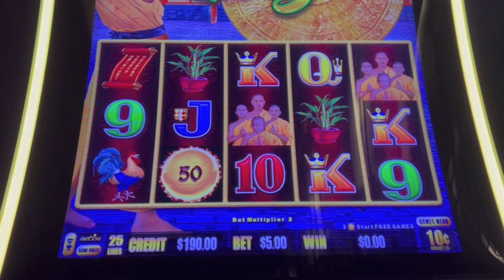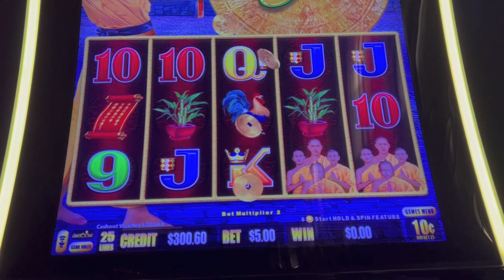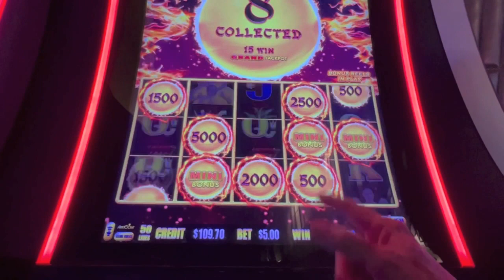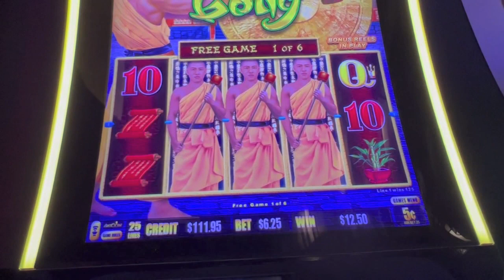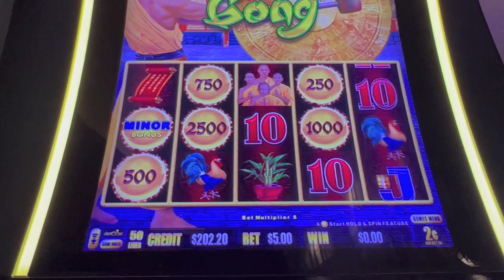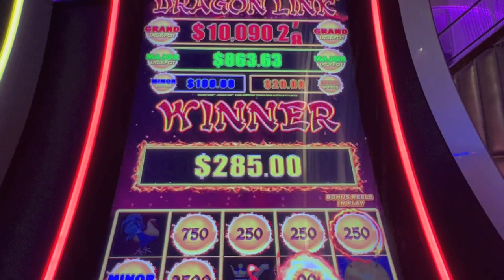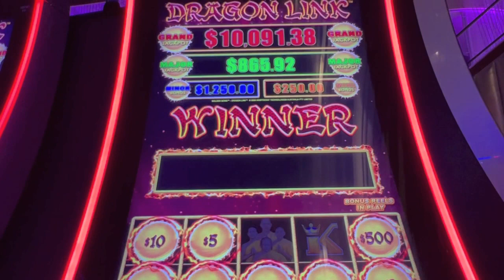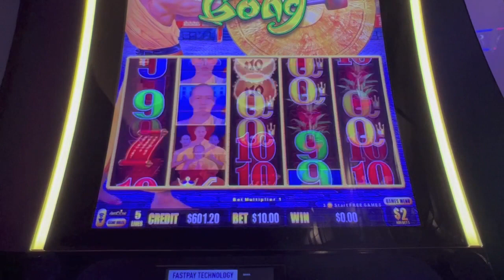Bonus or Bust? Dragon Link Golden Gong